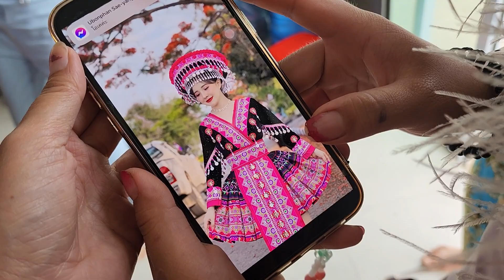ua tsaug rau tus phauj txiav khaub ncaws hmoob rau kaj siab tub tub meej lawv ua peb caug